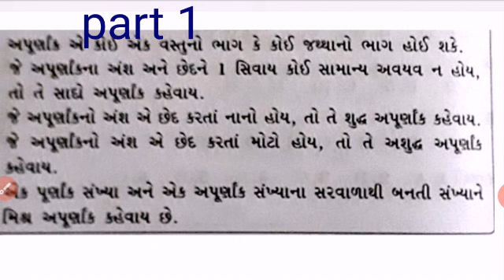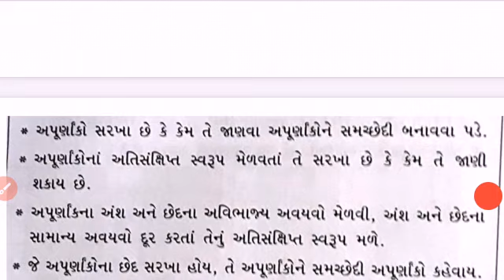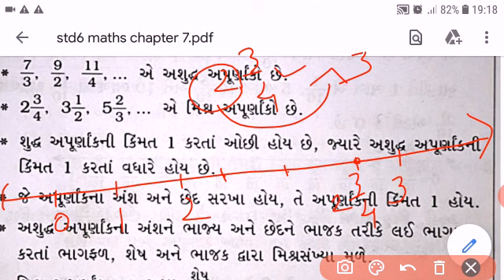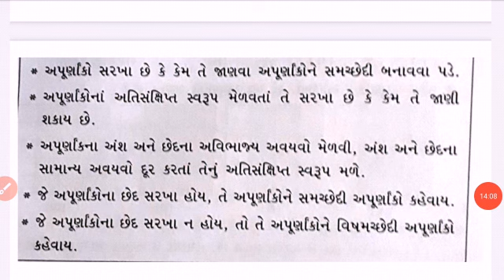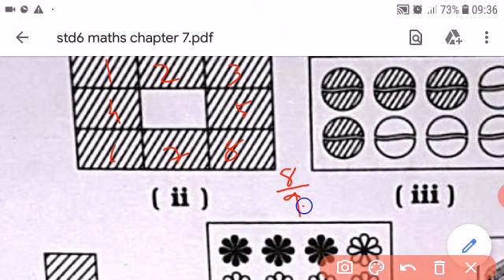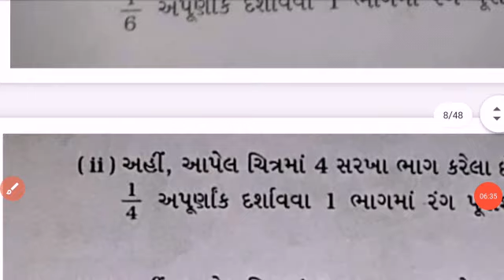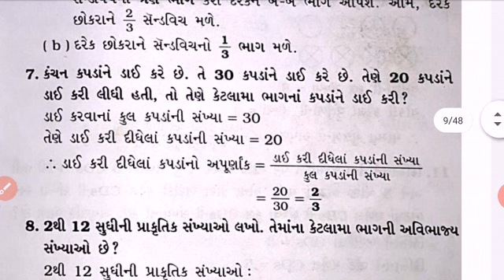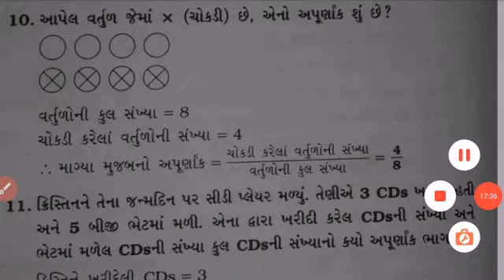STD-6 E Sub-MATHS L-7 P-1